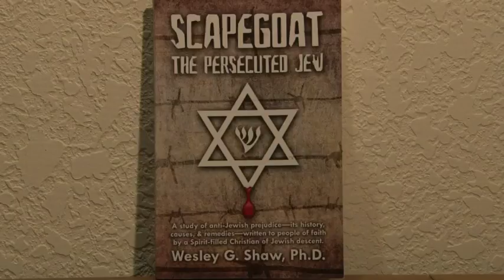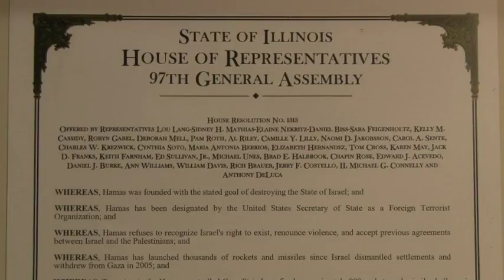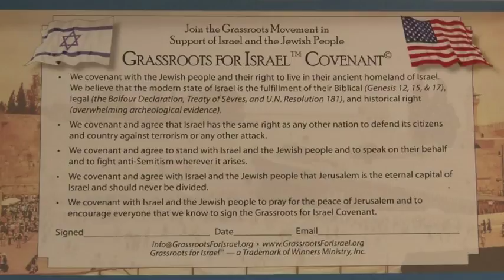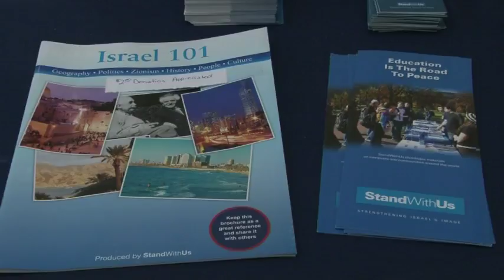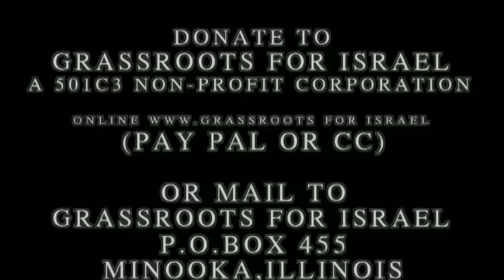Stand With Israel Highlights Cooper City Florida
Testimonials of Holocaust survivors
Pentecostals and Jewish Holocaust survivors dancing together
Interview with Dr. Wesley Shaw founder of Grassroots for Israel